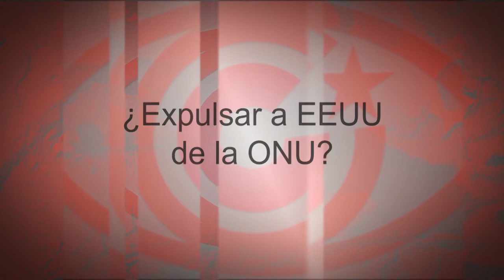¿Expulsar a EEUU de la ONU?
Cubainformación TV – Basado en un texto de Atilio Borón - Página 12.- El primer ministro de Irak denunció hace semanas que, a solicitud de Donald Trump, había invitado al general iraní Qassem Suleimani a una reunión en Bagdad, para pedirle que facilitara un canal de diálogo entre Irán, EEUU y Arabia Saudí.